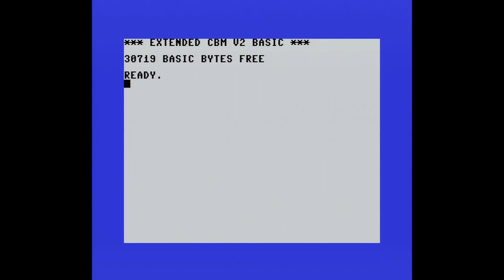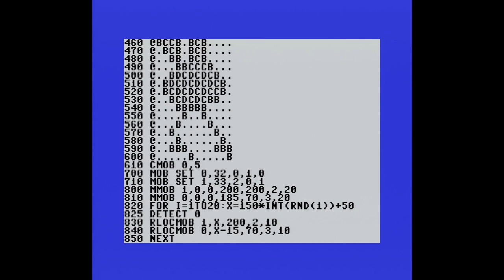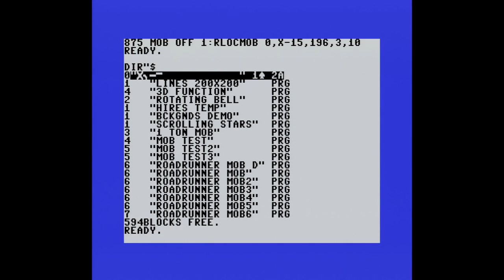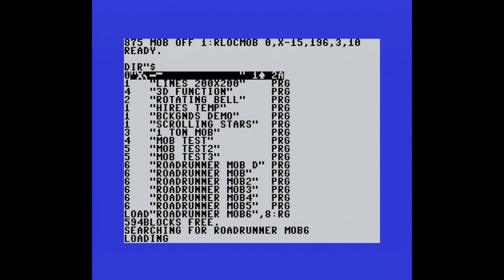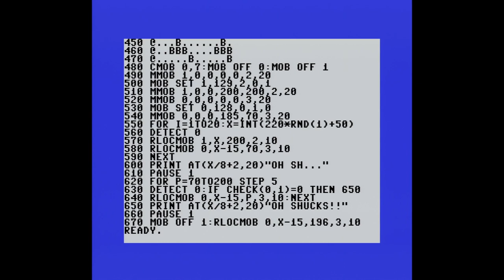Korjataan Simons' Basic -ohjekirjan MOB-koodilistaus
Simons' Basic on Commodore Basic V2:n laajennus, joka tuo Basiciin monia puuttuvia komentoja muun muassa kuvien ja äänen käsittelyyn. Käyn videossa läpi MOB- eli sprite-grafiikan komentoja Simons' Basicin ohjekirjan esimerkin avulla. Yllätyksekseni koodilistauksesta löytyi bugi, jonka korjasin ja sain ohjelman toimimaan tarkoitetulla tavalla.